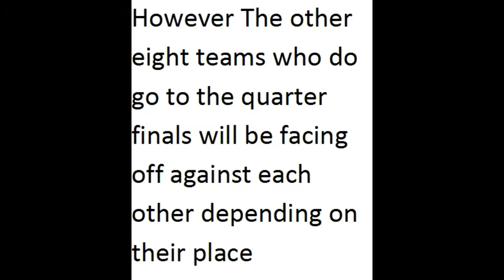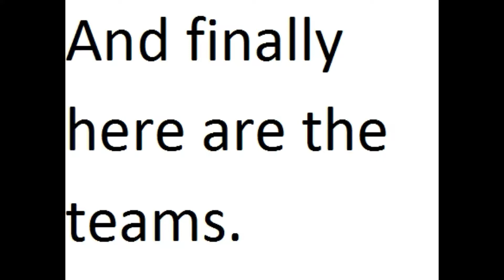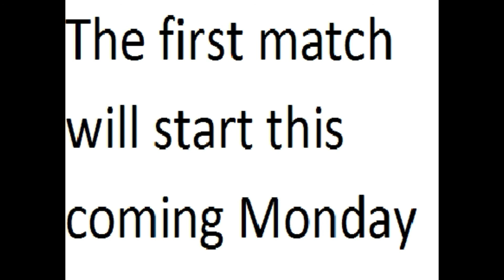Godzilla Save The Earth Tag Team Tournament Intro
This is a preview of a tournament that's coming.